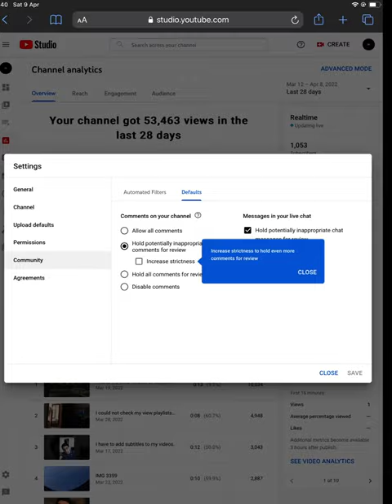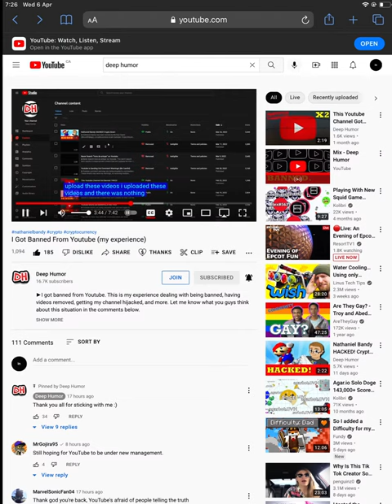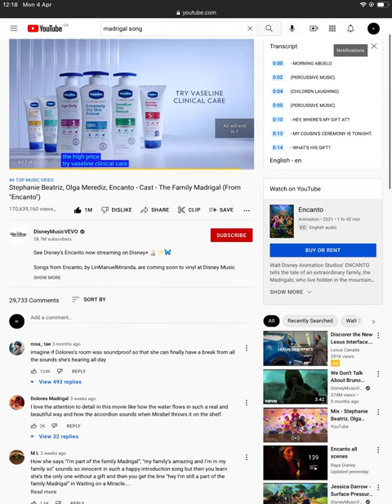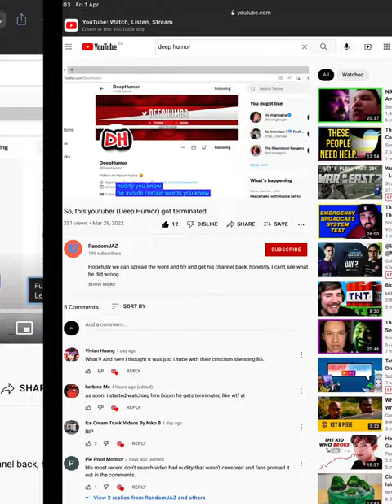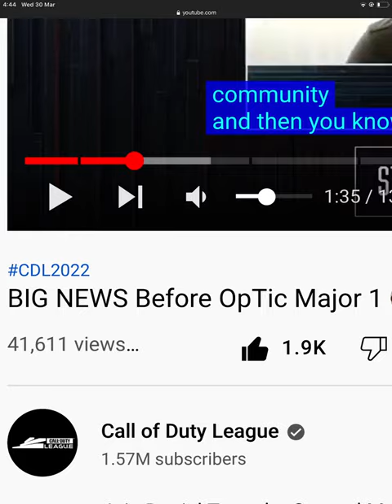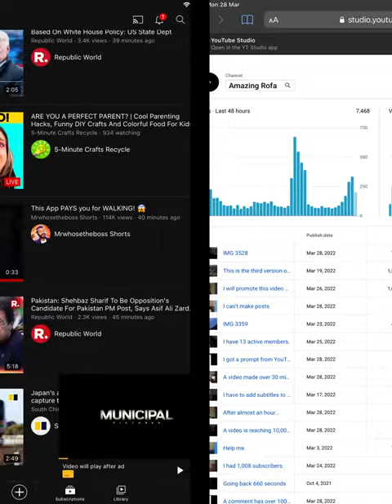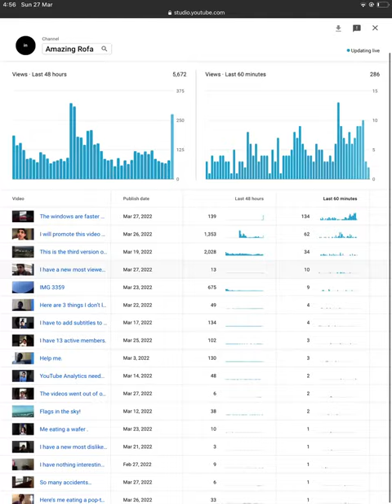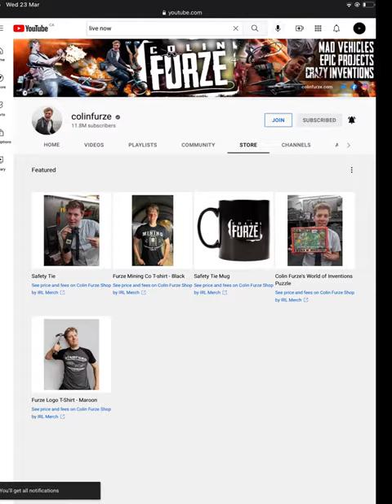Recently deleted (1 of 2)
It’s a video from my recently deleted stuff. There is one more to come